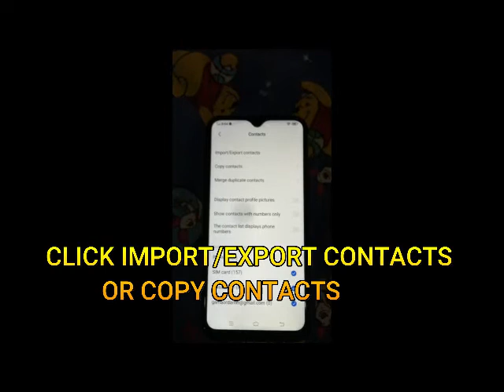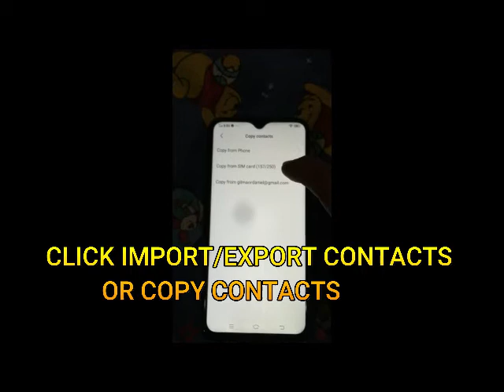VIVO Y11 HOW TO TRANSFER OLD SIM PHONEBOOK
vivo y11tutorial